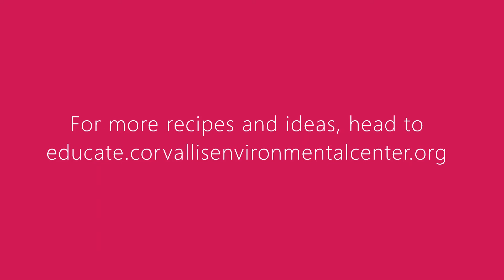Quick Pickled Radishes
These quick pickled radishes are a fun way to change up the taste of radishes for those who don’t love them as is: They lose their bitter taste and become more mild. This a great recipe for kids to help with and the fun pink color they turn may encourage them (or you!) to try a new food!